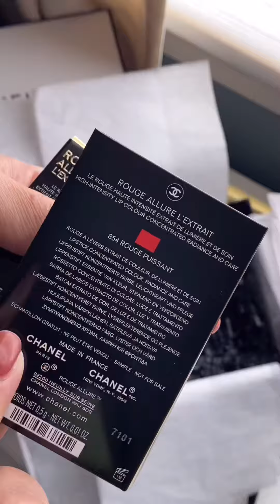CHANEL ROUGE ALLURE L’EXTRAIT Unboxing & Lip/Arm Swatches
New!! CHANEL ROUGE ALLURE L’EXTRAIT! I picked up 3 shades- One with the case, 2 in refills. This refills cannot be used by its own- you gotta put it in the case so that you can twist up the lipstick. Price points on these are crazy- The lipstick itself is $55 USD with 2g of product inside, and refills are $40. I will post the swatches of these shades soon!

812 BEIGE BRUT

862 BRUN AFFIRMÉ

872 ROUGE ASCENDANT

854 ROUGE PUISSANT